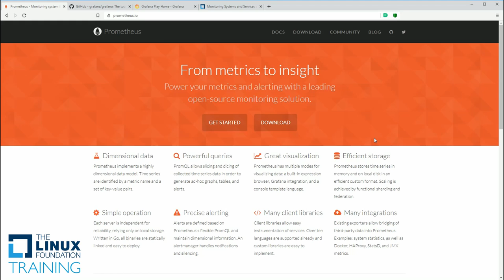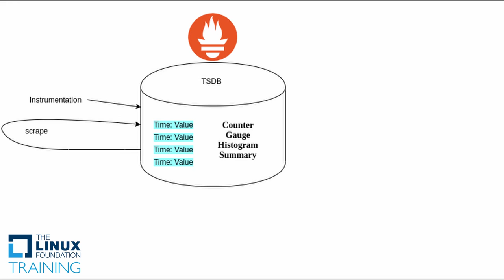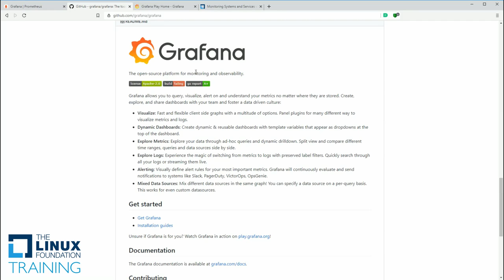Tech Sprint: Prometheus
In this Tech Sprint, Linux Foundation training instructor Tim Serewicz provides an overview of Prometheus, the open source monitoring solution.

To dive deeper, check out The Linux Foundation's "Monitoring Systems and Services with Prometheus" training course